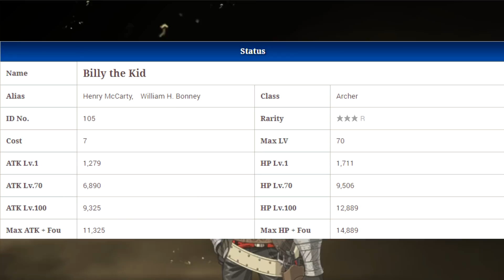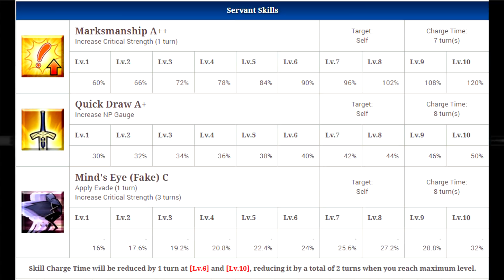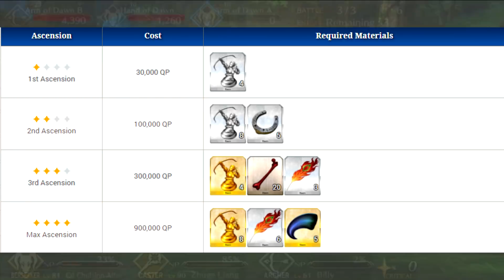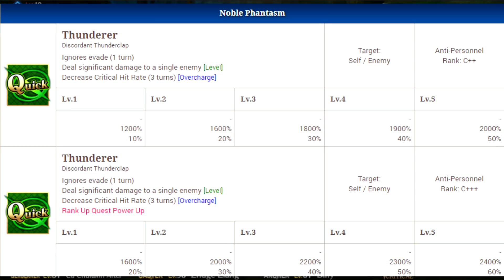Fate/Grand Order - Character Spotlight: Billy the Kid